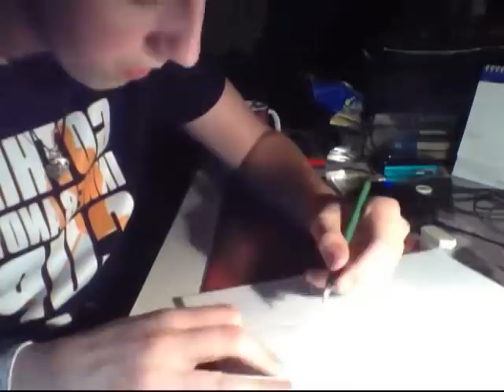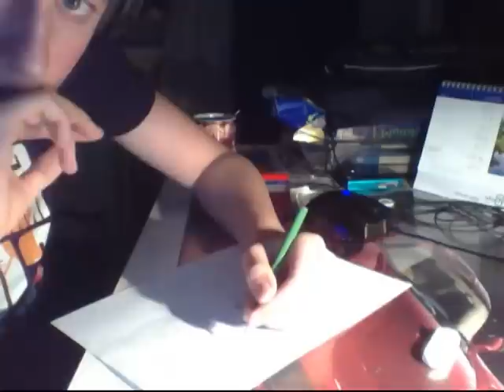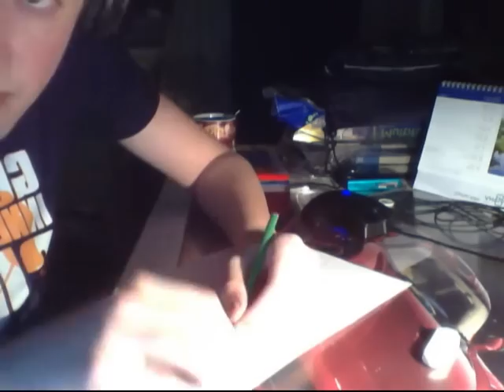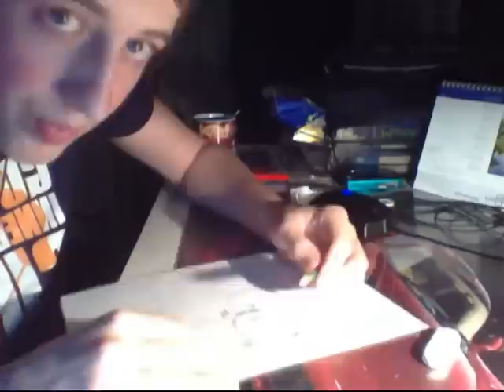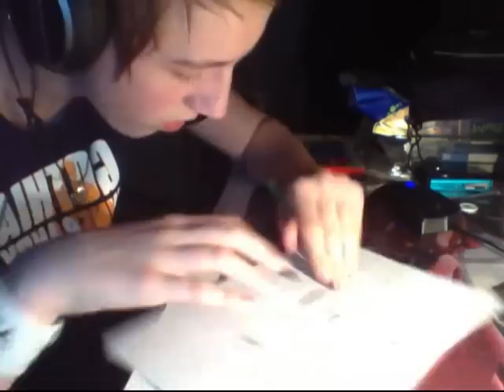Speed art- Peter Sagan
Můj první Speed art Petra Sagana doufám že se bude líbit ;)
A díky Leovi že mi toto video upravil :)